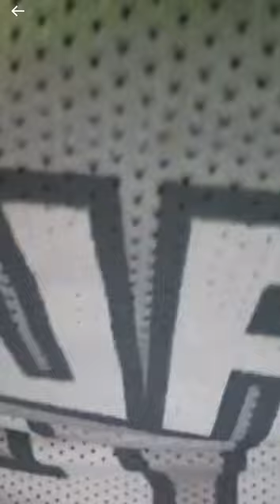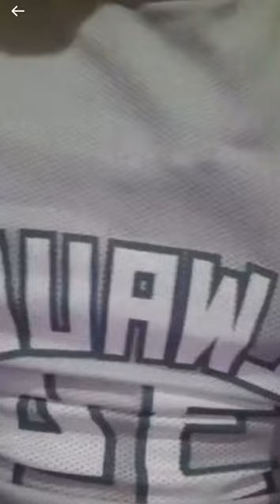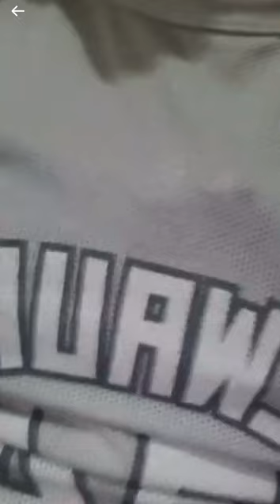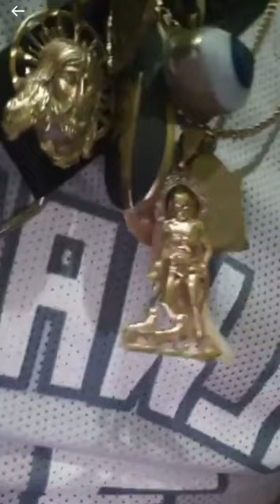Tambor a Eleggua Maikel Aguilar Guerrero pogolotty